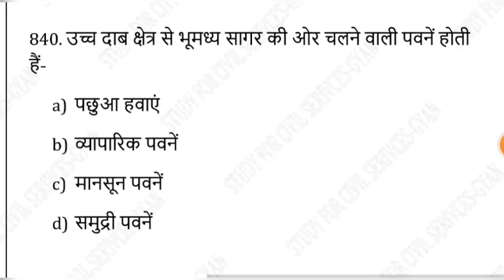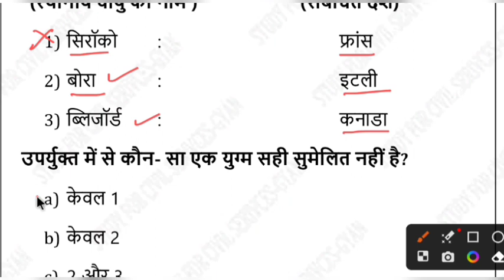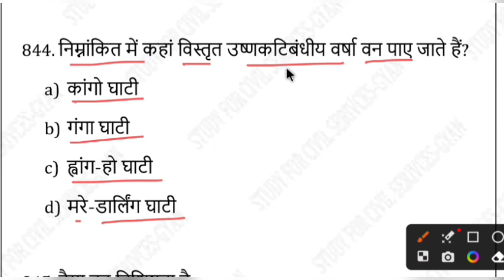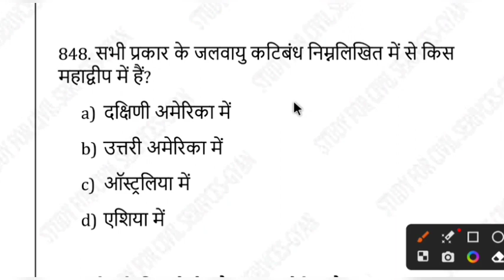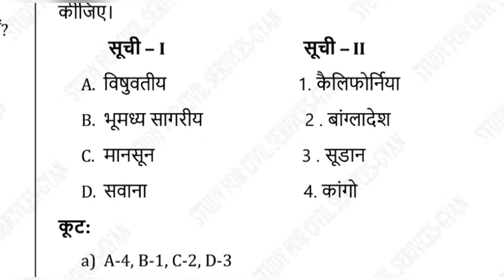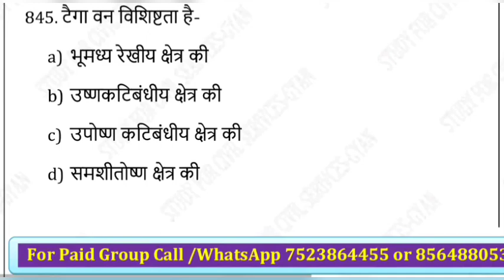uppsc 2024 FREE top 3000 Geography mcq series practise set 72 ro beo upsssc